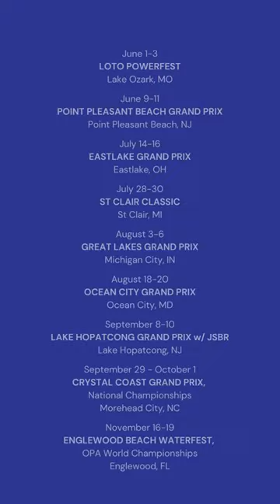The FASTEST Boats RACE Here In 2023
It's a Go Fast or Be Last with speed on the water. Offshore Powerboat Association 2023 Tour & Race Schedule. Let's Go!